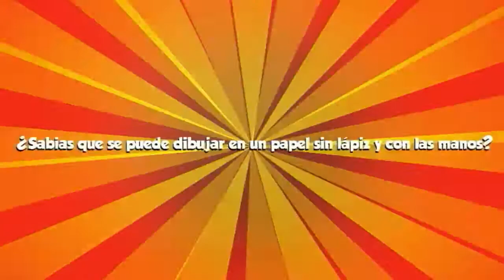SHOW DE LA PAPIROFLEXIA INTRO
Intro para mi serie de videos caseros llamado EL SHOW DE LA PAPIROFLEXIA hecho con Vídeo-Premiere y Photoshop en técnica de Stop-Motion (Cuadro a cuadro)